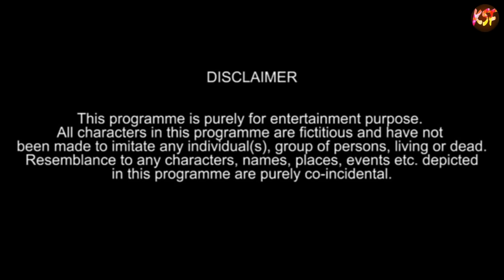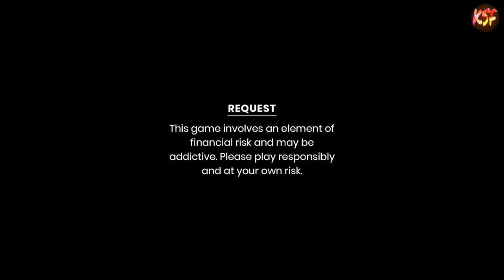Kripon No.1 a new kokborok short film | kokborok funny videos | ksf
Kripon No.1 a new kokborok short film | kokborok funny videos | lila | ksf | ‎@Kokborok Short Film